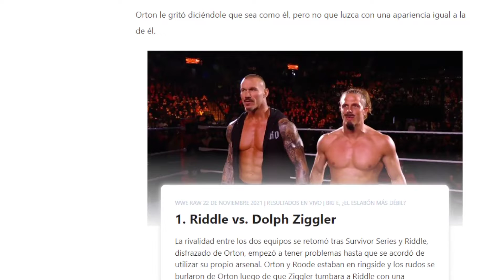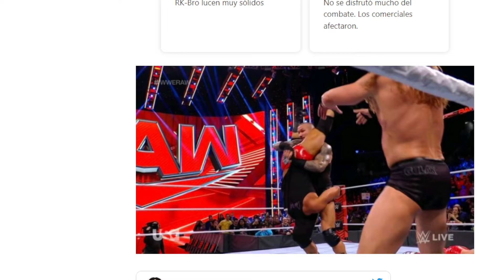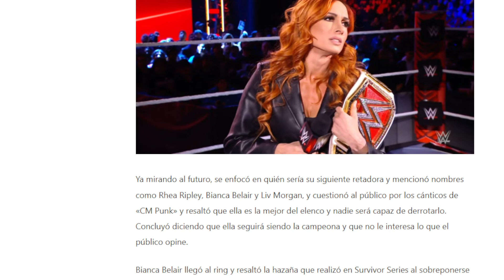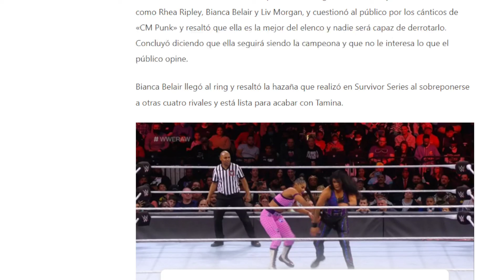Riddle se Disfraza como Randy Orton, WWE RAW 11/22/21 en español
Queremos WWE
Falback

TAGS IGNORAR